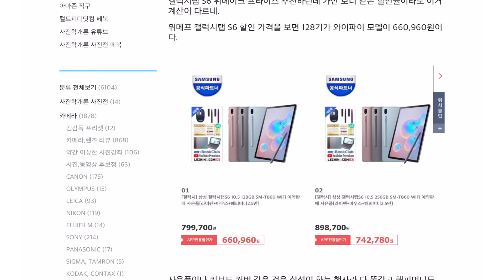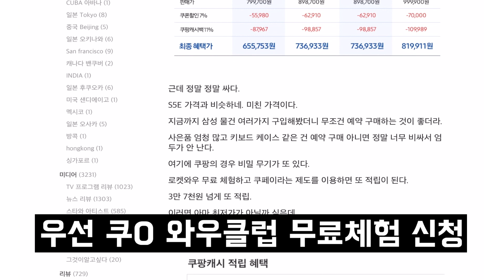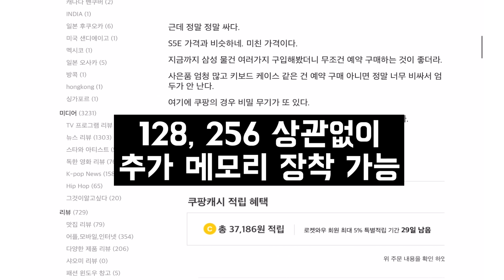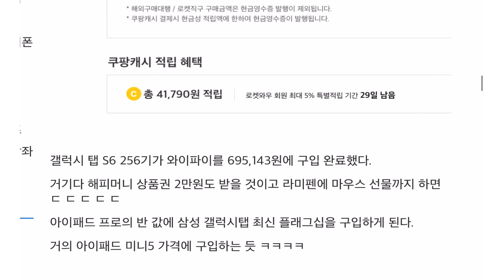미친가격 특별 적립까지 갤럭시 탭 S6 사전예약구매, 김감독의 위험한 쇼핑법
갤럭시탭S6 사전예약 삼성 태블릿 galaxy tab s6
사진학개론 후원 (라이트룸 프리셋/ 캡쳐원 스타일 선물 / 김감독 LUT)  한정판 100 재출시

(프로모션 코드 cultpd 입력하면 할인)

아마존 사진학개론 직구

위의 링크로 구입시 어필리에이트 수익이 발생할 수 있음을 밝힙니다.

사진학개론 멤버십 수강신청

사진학개론 사진전 페이스북 (가입시 3가지 질문에 답)
인스타그램 참여 해시태그 사진학개론사진전 (띄어쓰기 없이)